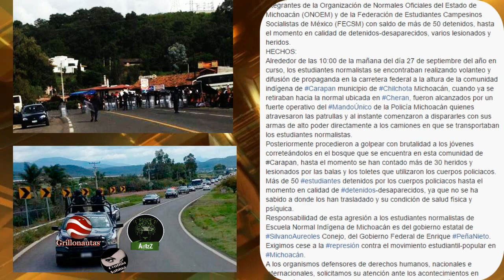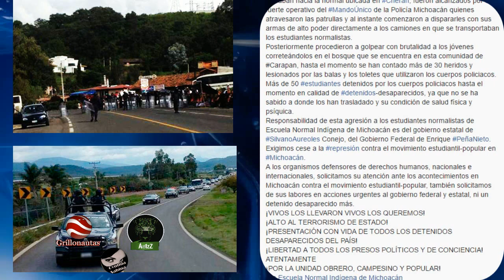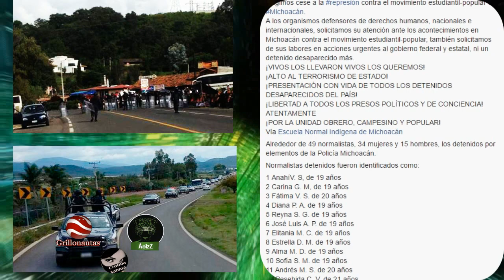Comunicado sobre la represión a normalistas de Michoacán.